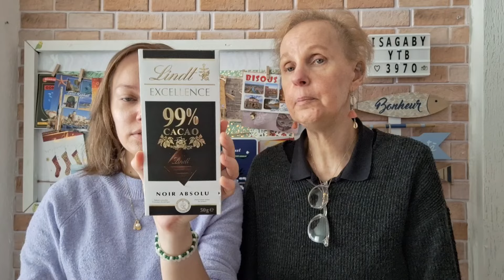BOX DIABETEFOOD - UNBOXING : une belle découverte !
Bonjour à tous j'espère que vous allez bien aujourd'hui on se retrouve dans une nouvelle vidéo BOX DIABETEFOOD - UNBOXING : une belle découverte !